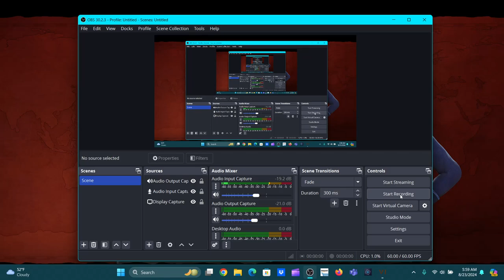Robot Revolution Redux Civ 6 Challenge of the Month #2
We attempt to expand despite the hoards of relentless barbarians. We finally meet our neighbors. We get our first GDR.